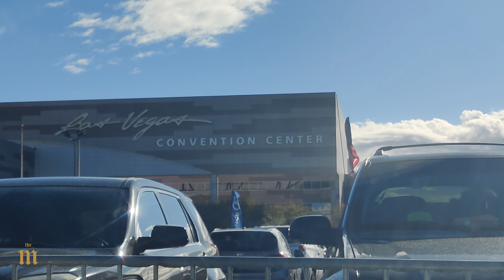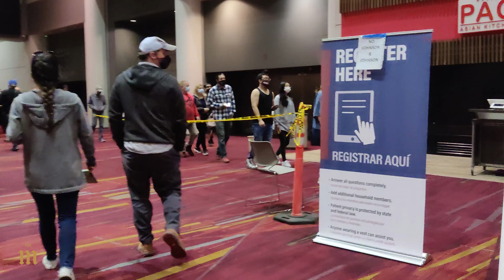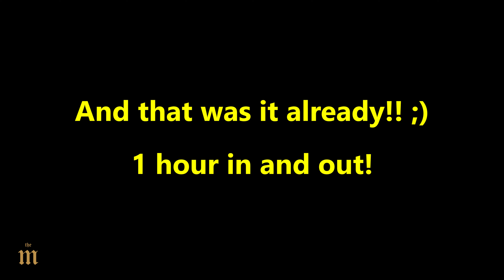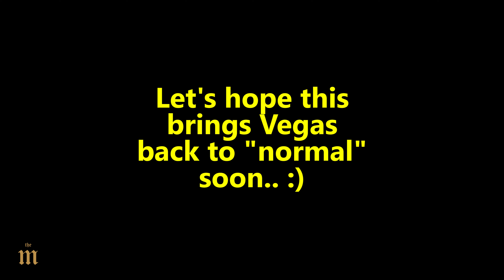I got my first COVID vaccine in Las Vegas today!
Today I got vaccinated for COVID with my first shot. And it seems you can go too!